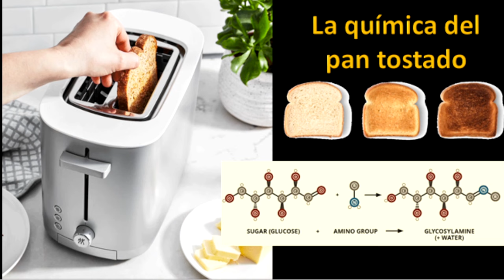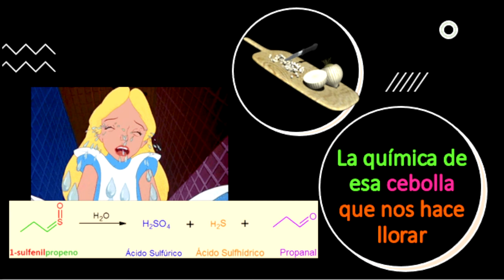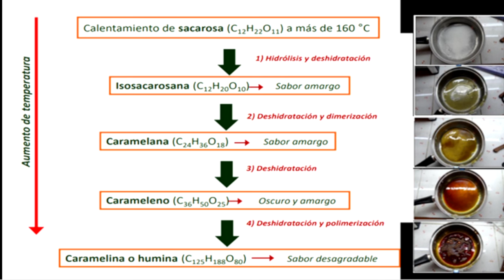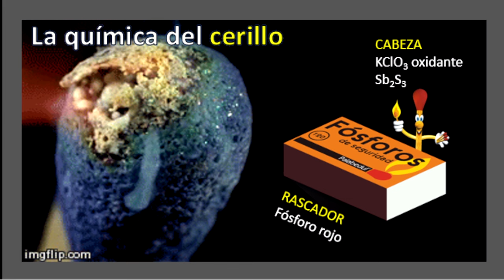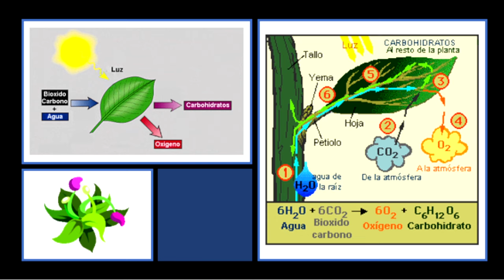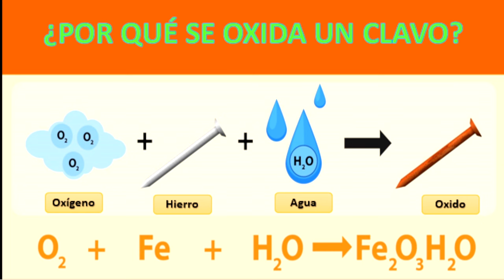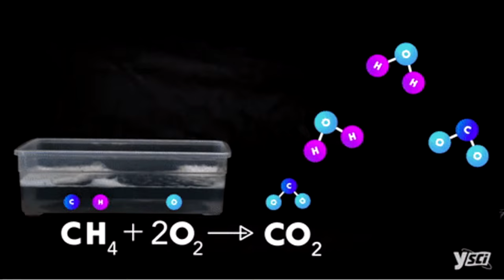REACCIONES QUÍMICAS EN LA VIDA COTIDIANA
En este video podrás aprender algunas reacciones químicas que experimentas a diarios, sin darte cuenta